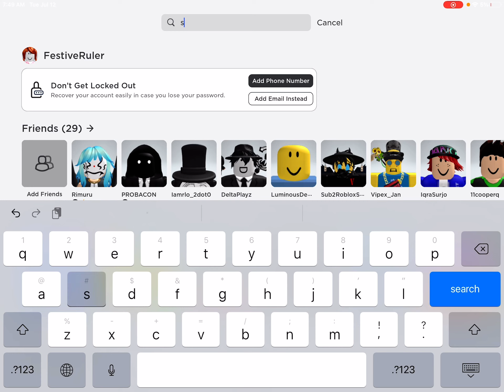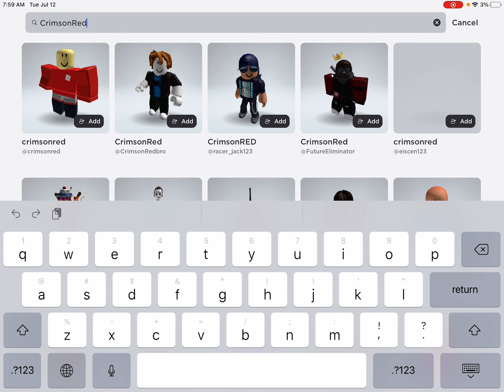A requested video by a fan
AAAAAAAAUUUUUUUUUGGGGGGHHHHHHHHHH